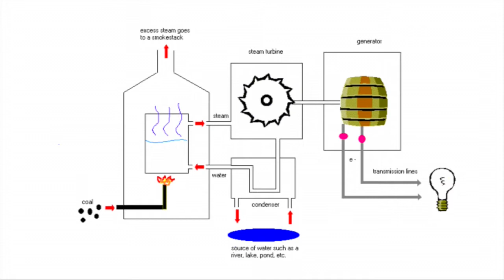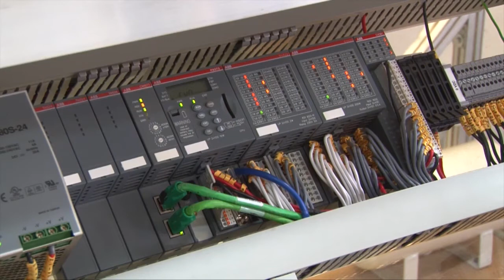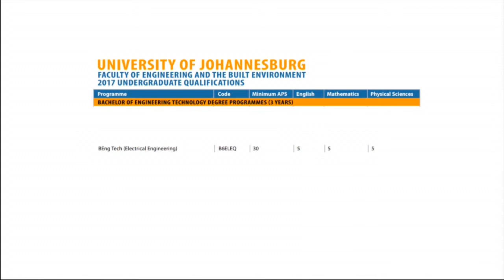Prof Pat Naidoo - Degree in Electrical Engineering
University of Johannesburg (UJ) – City of Johannesburg (CoJ) Research and Innovation Chair: Green Economy, Prof Pat Naidoo on the Faculty of Engineering and the Built Environment’s new three-year Bachelor of Engineering Technology (BEngTech) Degree in Electrical Engineering. UJFEBE ElectricalEngineering.